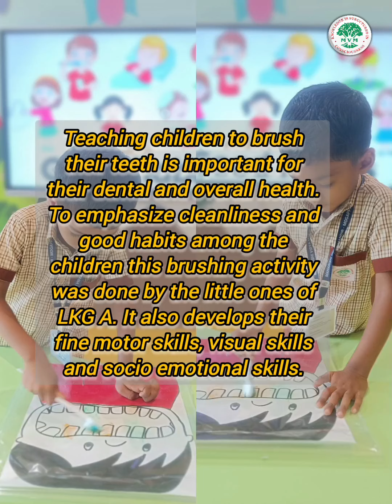LKG A |To emphasize cleanliness and good habits among the children this brushing activity.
Teaching children to brush their teeth is important for their dental and overall health. To emphasize cleanliness and  good habits among the children this brushing activity was done by the little ones of LKG A. It also develops their fine motor skills, visual skills and socio emotional skills.